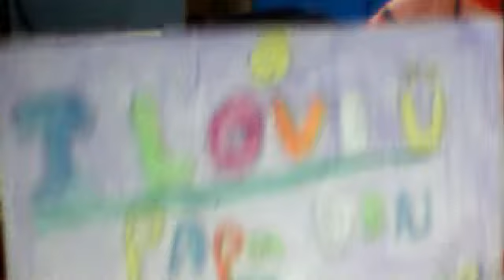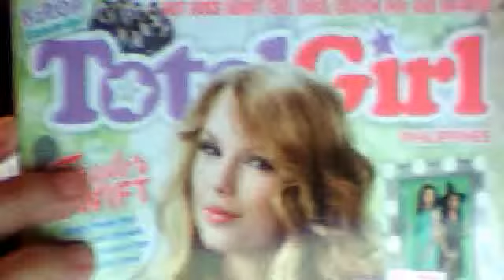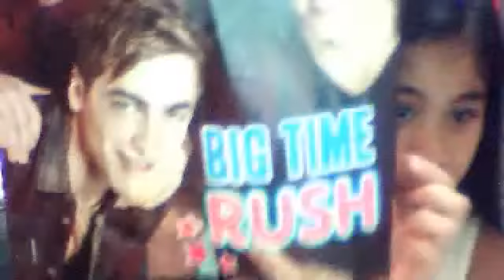i'm back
me time lost back time back

            TO YOUTUBE XD LOLOLOLOL